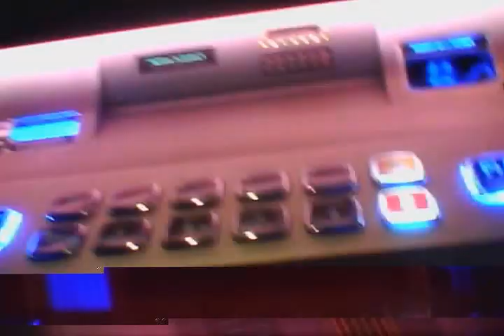Adam J. Smith The Truth, Whole Truth, and NOTHING BUT THE TRUTH" So, PLEASE HELP ME L:ORD.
Finally From Me to You a Mere Glimpse into the Real Brick's, Bariccadep Up Unside Tha Trap, Breakin Bitches Campagning Maintaining Hoe's Brain Changing, B.O.S. Up, Mack Down If She Can't wim she Bown to Drisson.I Breath Life o Your Mind Thru yiur Ear's, Learn From My Lesson's he Hard Way, Hard Knock's. Thank God that I am Able o Profess these Word's, I CONFESSE .
It Was GOD Y'All